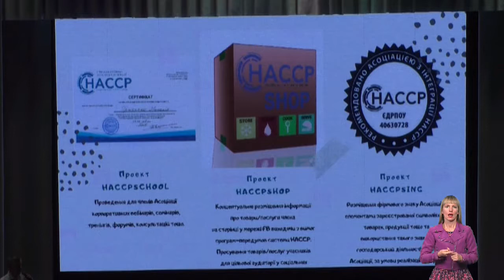Тема дня. Безпека харчової продукції та впровадження системи HACCP у Запорізькій області. (23.09.19)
Про те як змінилася система маркування, безпека харчової продукції та як впроваджується система НАССР у Запорізькій області - говоритимемо з Олексієм Щьокіним - заступником начальника управління безпечності харчових продуктів та ветеринарної медицини Головного управління Держпродспоживслужби в Запорізькій області